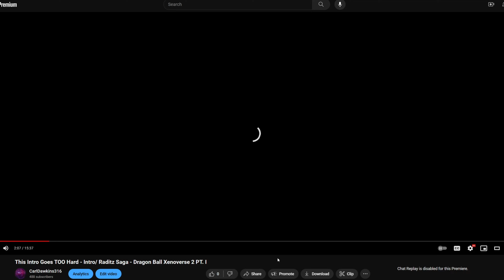Episode 9: Key - Chapter 3: Science Mountain - Halo 4: Spartan Ops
Fun times on Requiem... again!